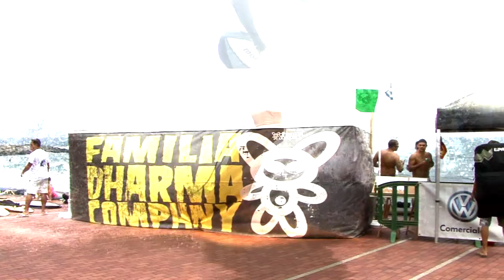2ºFESTIVAL MUELLITOS 2010 2